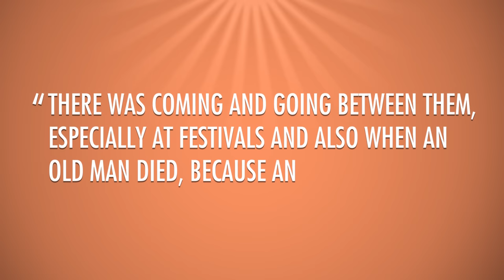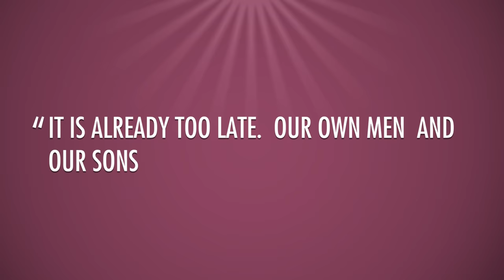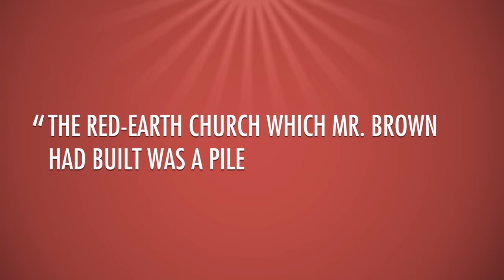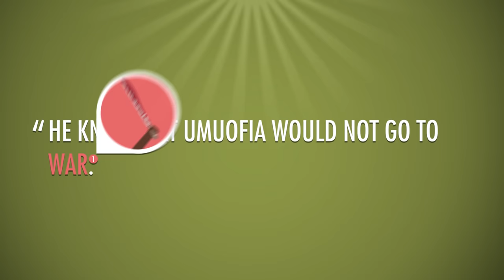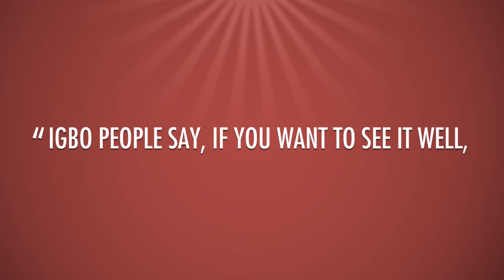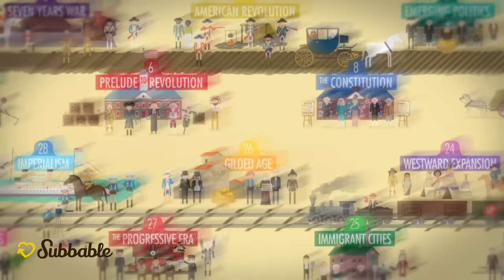Things Fall Apart, Part 2: Crash Course Literature 209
In which John Green concludes teaching you about Chinua Achebe's Things Fall Apart. You'll learn about the historical contexts of Things Fall Apart, including 19th-century colonization and 20th-century decolonization. We're going to learn a little bit about Achebe's childhood between two cultures, cover Okonkwo's sad, sad end, and even learn a little about The Babysitters Club.